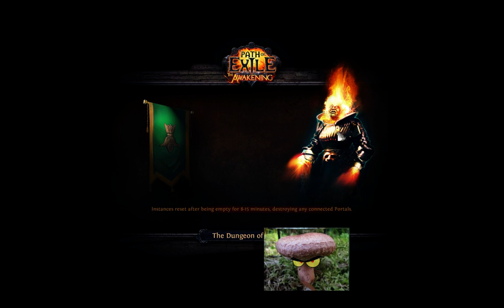Winterheart, Event 94: Descent Champions WITCH